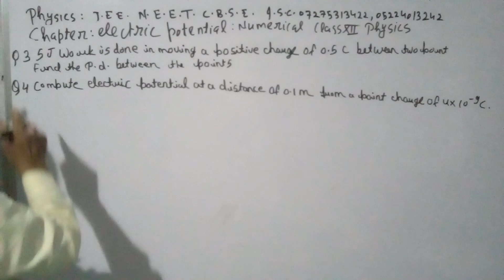PHYSICS CHANNEL J.E.E. N.E.E.T C.B.S.E I.S.C 7275313422 O5224013242 NEUTRINO COACHIÑG CENTER (2)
CLASS XII PHYSICS NUMERICAL BASED ON ELECTRIC FIELD